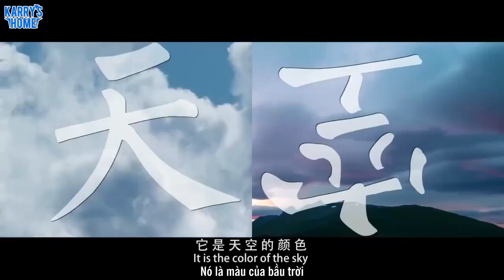[Vietsub] 190902 Clip tuyên truyền chủ đề màu xanh mùa 2 "Fashion master"